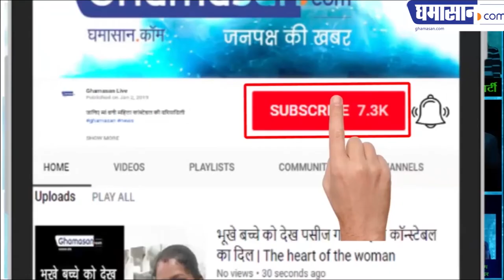उद्योगपति लक्ष्मी मित्तल का भाई क्यों गिरफ्तार हुआ | Laxmi Mittal Brother Pramod Arrested in Bosnia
जानिए पूरी कहानी |

 Laxmi Mittal Brother Pramod Arrested in Bosnia